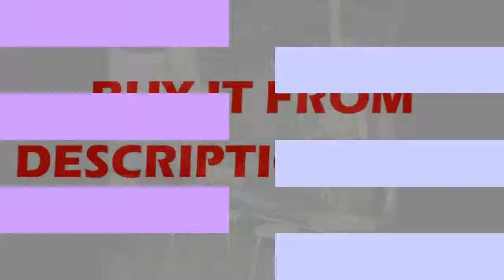Creative Monkey Shape Resin Pendant Lights Retro E27 Restaurant Bedroom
Product On Aliexpress

Brand Name:IKVVTItem Type:Pendant LightsIs Dimmable:NoPlace:Hotel Room,Parlor,Master Bedroom,other bedrooms,Hotel Hall,StudyPower Source:ACStyle:ModernVoltage:90-260VBase Type:E27Warranty:1Is Bulbs Included:No